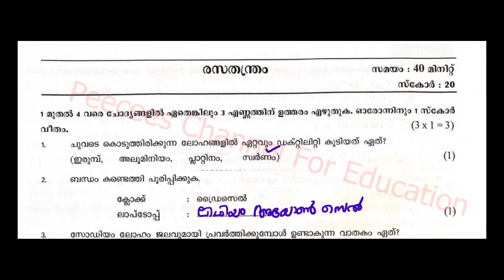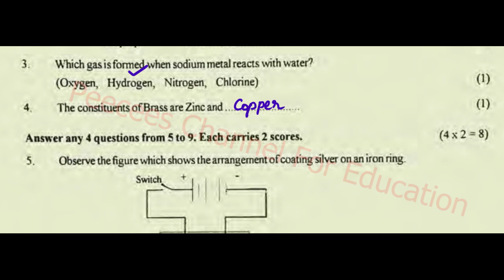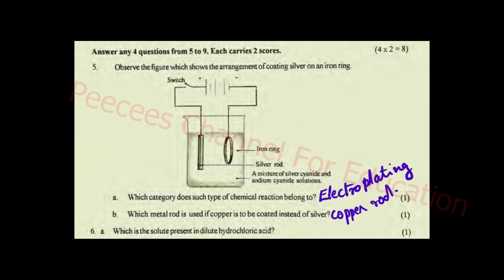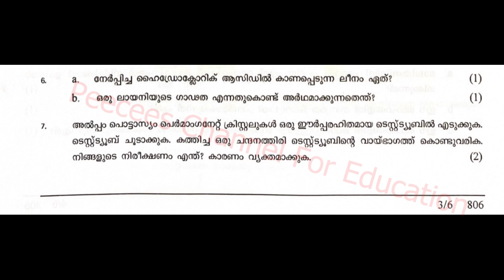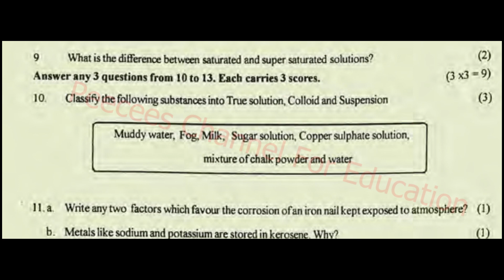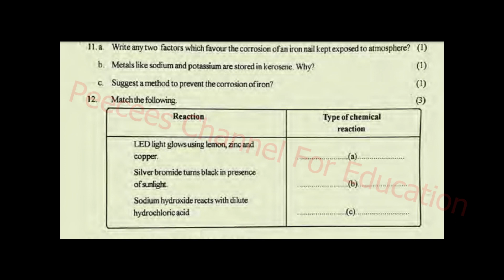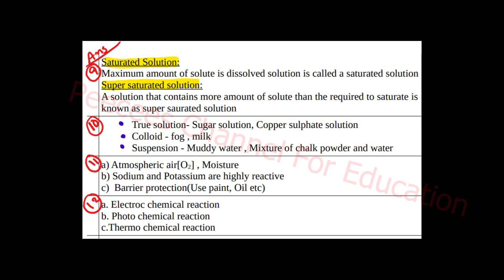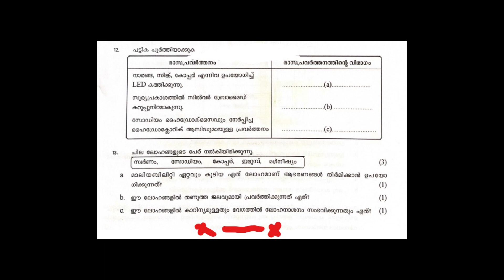CLASS 8/ SECOND TERM 2022-23/ BASIC SCIENCE PART 3/3 QP WITH ANS /ENG AND MAL / KERALA / CHEMISTRY